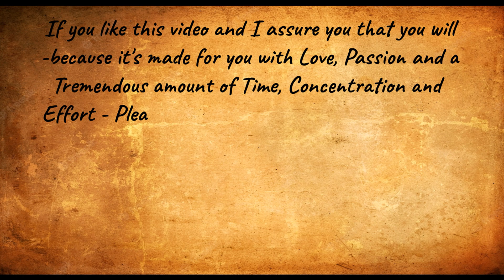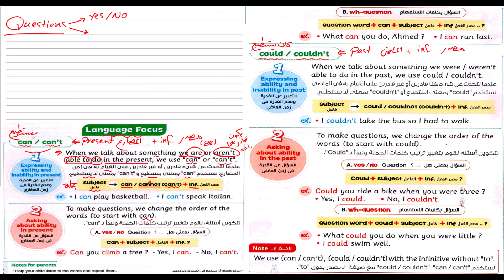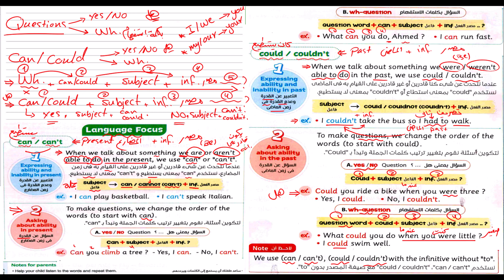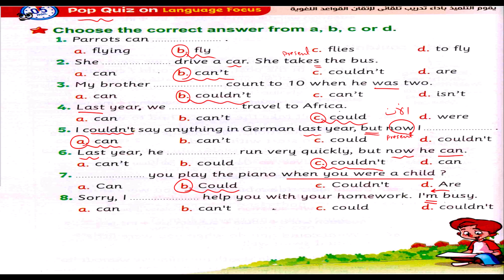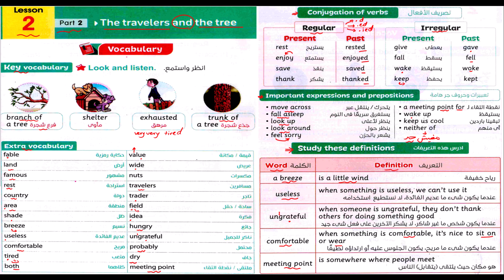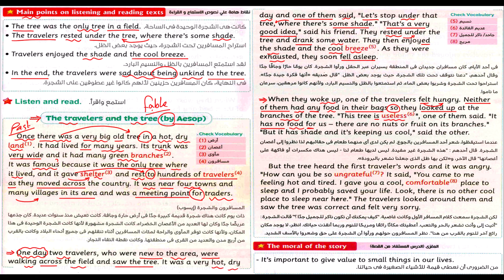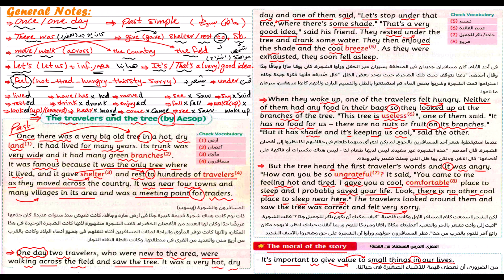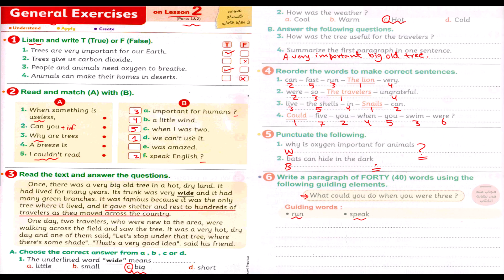Connect 5|Unit 9|L2|P1"What could you do?|P2"The Travellers and the Tree"|كونكت خامسة الوحدة التاسعة